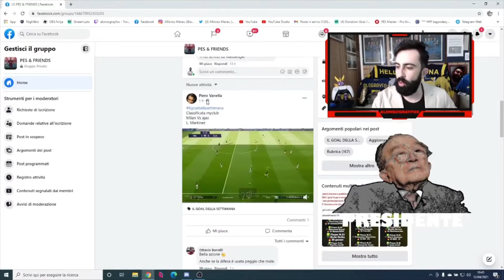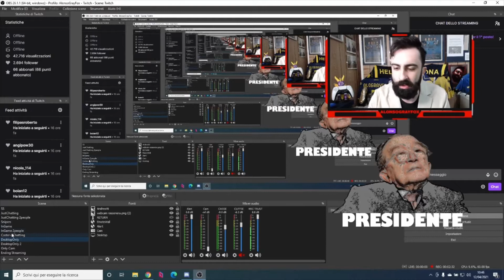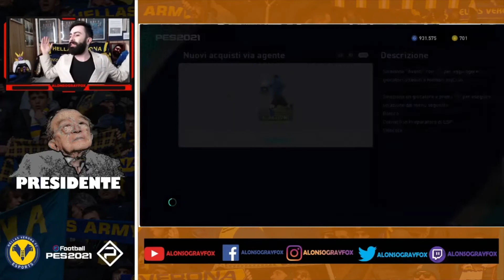EFOOTBALLPES2021 PACK OPENING ELEGANTE DI NAPOLI E INTER ❤️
Super pack opening in esclusiva uscito sul mio canale Youtube, niente twitch stavolta 🤣 Quindi no spoiler, gustatevi questo elegante pack opening 🥰 Buona visione!